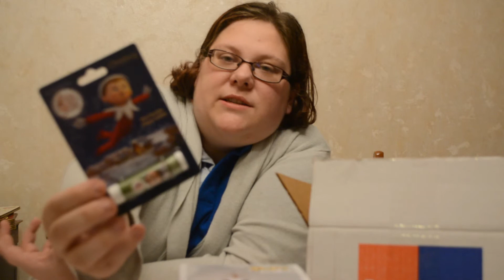My Geeky Goodies Unboxing - Dec 14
My Unboxing of the My Geeky Goodies for Dec 2014!